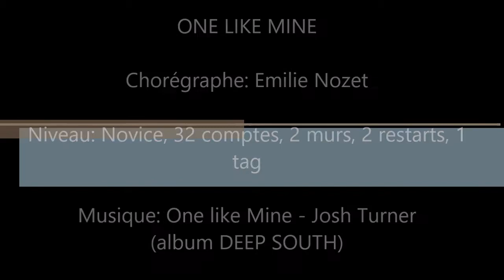ONE LIKE MINE - Emilie Nozet (Teach + Démo)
ONE LIKE MINE (Mars 2017)
Première chorégraphie!!

Chorégraphe: Emilie Nozet
Niveau; Novice
Country Line Dance, 32 comptes, 2 murs, 2 restarts, 1 tag

départ 4x8 comptes